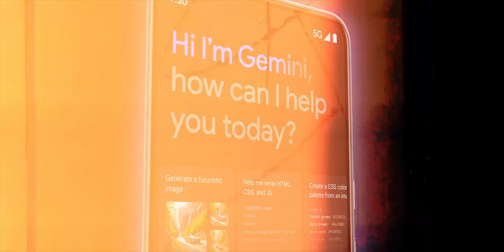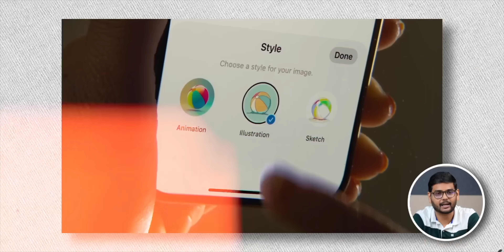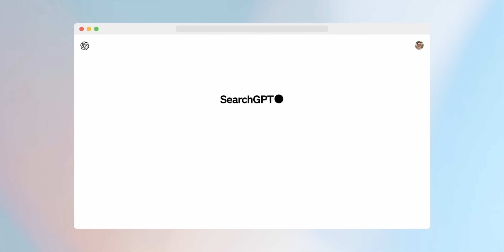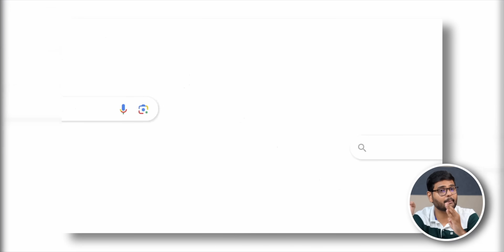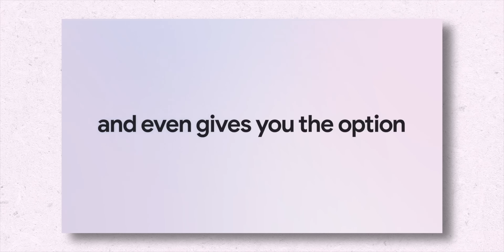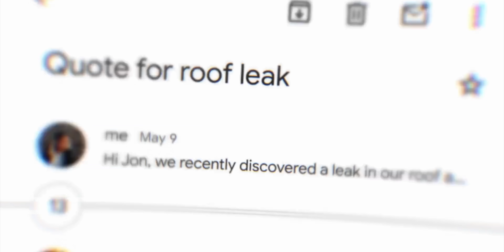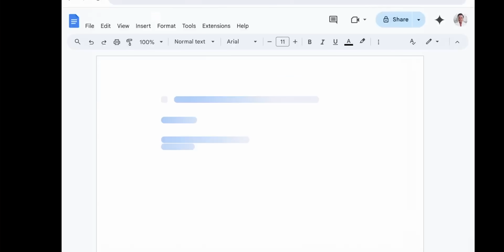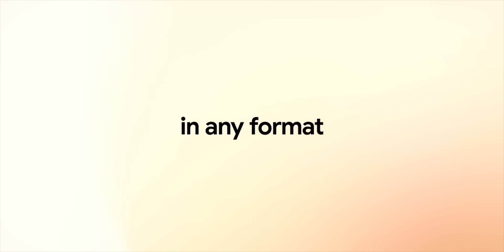How google is Winning the AI Race?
Google is advancing in the AI race with Gemini, its powerful AI integrated into services like Search and Pixel phones, offering features like improved search, real-time translation, and creative content generation. Gemini's deep integration with Google’s ecosystem and frequent updates make it a strong competitor against AI models like ChatGPT. Meanwhile, OpenAI's SearchGPT aims to challenge Google, but Google's ongoing AI enhancements keep it ahead in the race.